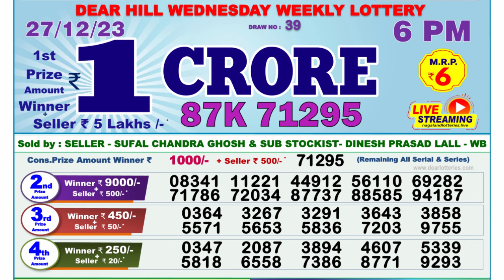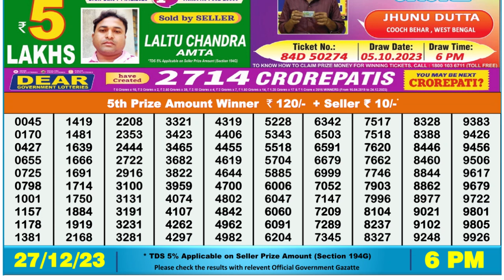Dear Lottery Sambad 6pm today 27.12.23 Nagaland State Lottery Result